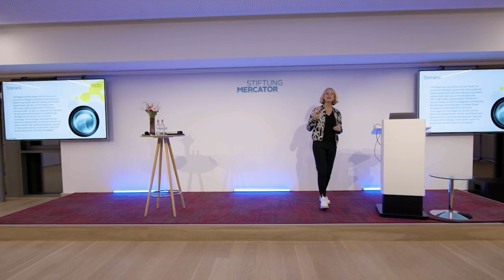Mercator Lecture: Wählt Künstliche Intelligenz in Zukunft für uns?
Wie verändern neue Technologien das Verhältnis von Bürger*innen und Staat?

Sei es bei der Navigation im Verkehr, der Musikauswahl oder der Empfehlung neuer Bücher – in allen Bereichen unseres Alltags geben wir immer mehr Entscheidungen an algorithmische Systeme ab.
Auch Regierungen setzten immer häufiger Datenanalysen und algorithmische Systeme für politische und gesellschaftliche Entscheidungen ein, z.B.: in Bereichen der Strafverfolgung oder der öffentlichen Gesundheit. Werden wir zu gläsernen Bürger*innen?

Ergeben sich neue Chancen für eine wahrhaftig repräsentative Demokratie, bei der Interessen und Bedarfe umfassender und zeitnaher denn je erfasst werden können? Vor dem Hintergrund unseres Jahresmottos 2023 WirstärkenDemokratie haben wir uns gefragt: Wie könnte eine Algokratie also aussehen?

Miriam Meckel nahm uns bei unserer Mercator Lecture 2022 mit in dieses spannende Gedankenexperiment. Ausgehend von ihrer eigenen Forschung, ihren internationalen Erfahrungen und ihrem Austausch mit politischen Entscheidungsträger*innen zeigt sie, wie stark der Blick auf die Entwicklung in verschiedenen Kulturen und Ländern variiert.